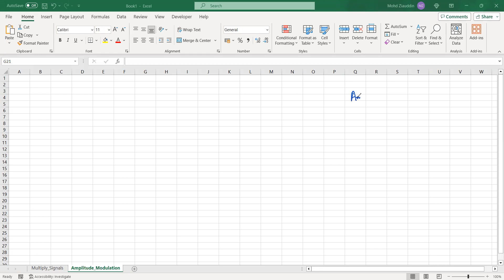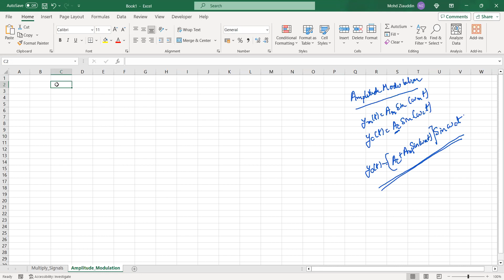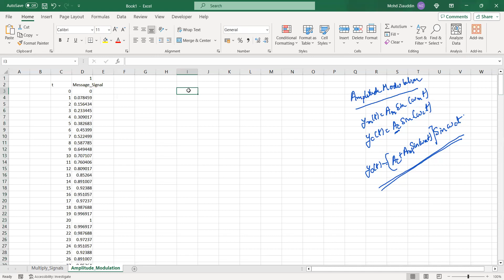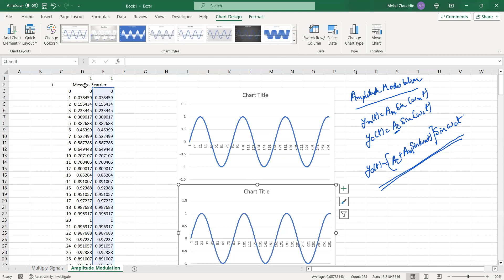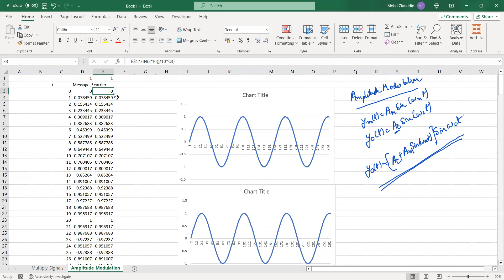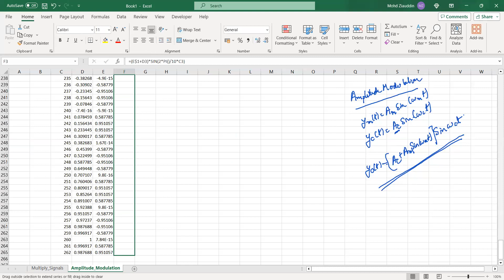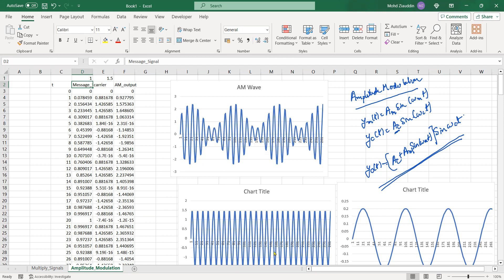Amplitude Modulation using Excel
In this  video I have shown how excel and simple formulae can be used to visualize the concept of Signals and communication. In this video I demonstrate the visualization of Amplitude modulation using the excel.